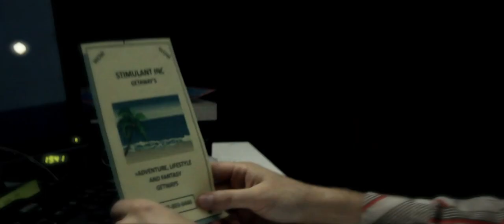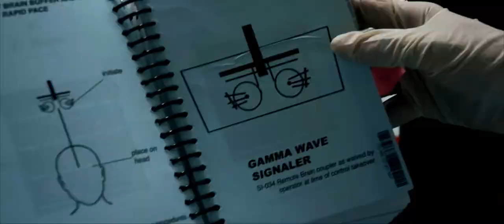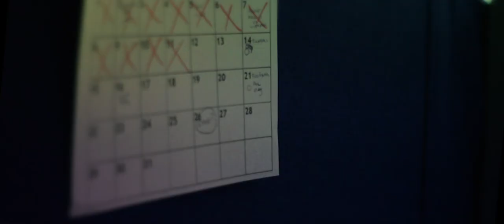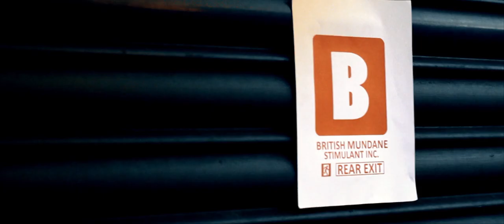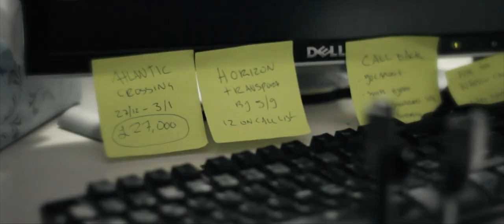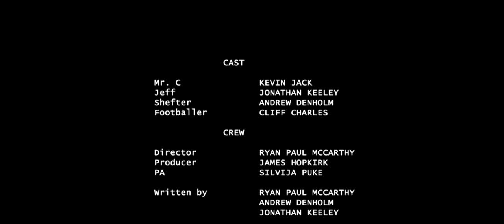'CALL CENTER' - Dark Comedy - Short Film (2018)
Mr.C just wants to get away from his mundane life. But when he tries to get his way into a popular brain experience firm he ends up getting more than he bargained for after his brain is uploaded to the Stimulant Inc. Servers.